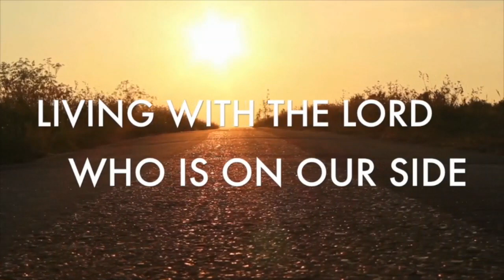God's Christian Apparel Part 2 ; Did Jesus Wear Pants ?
Bishop K J Brown is preaching /teaching at Zion Tabernacle Church breaking down an age old question about what Christians should or should not wear . This is part 2 of the lesson .